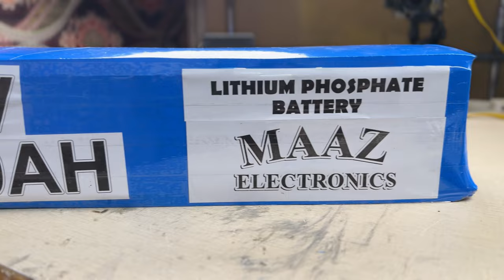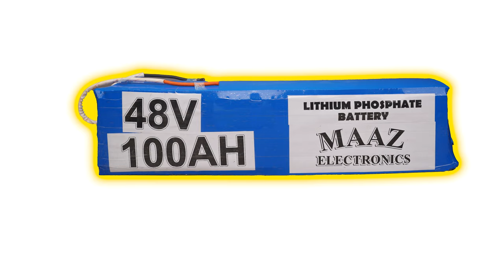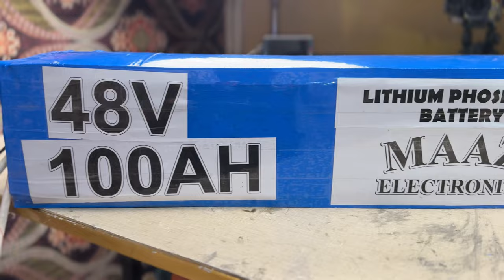How To Make a 48V 100Ah Battery | LiFePo4 Battery For Solar System | 5.2KWH Battery Backup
Daraz Store For E Bikes Parts

📱 Install our Android App (Maaz Electronics)